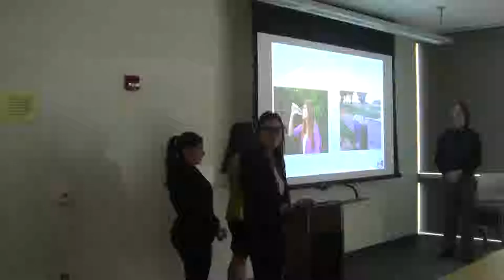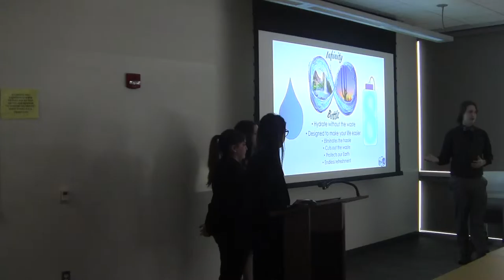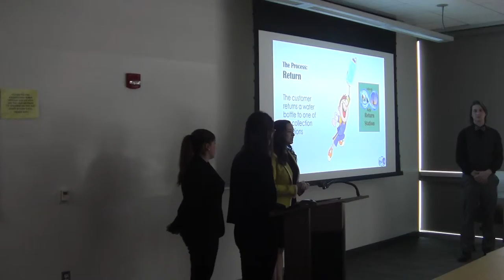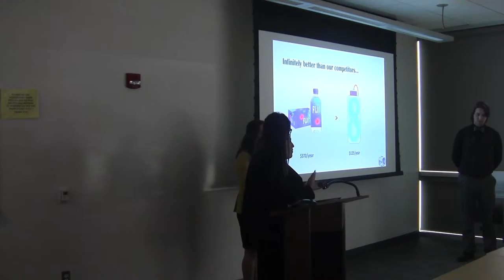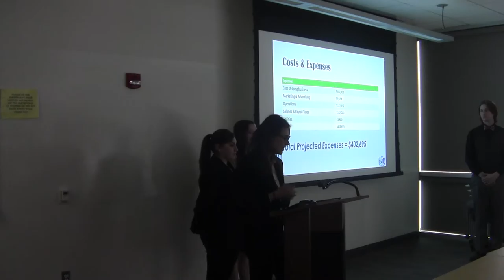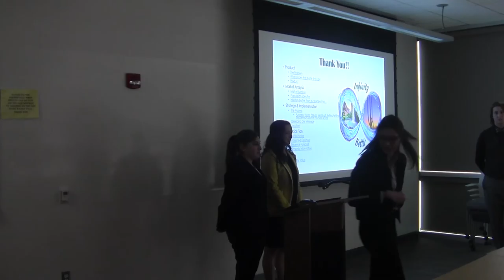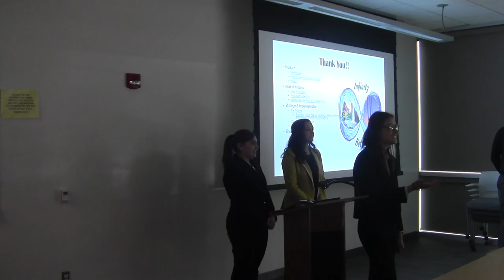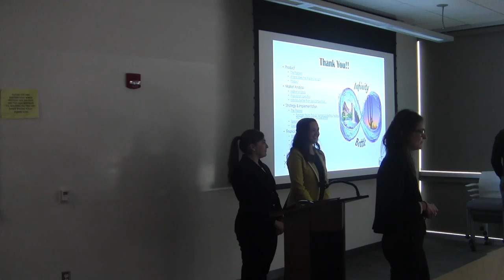Wildcat Den- Infinity Bottle, LLC.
Infinity Bottle, LLC

The Infinity bottle encourages greater use of reusable water bottles by offering an exchange service.  After purchasing a bottle, owners can visit a partner location, drop off the empty bottle and pick up a cool, clean bottle of water while on-the-go.
Team Leader: Sandy Marin
Team Members: Belle Soyfer, Rylie Lewis and Byron Ollerton

The Dean’s Leadership 50 is a student organization focused on developing leadership abilities through training in entrepreneurship and management preparation.